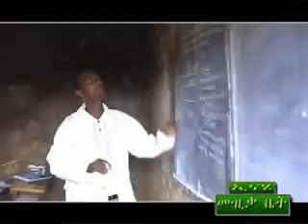Best Ethiopian Music Guragigna